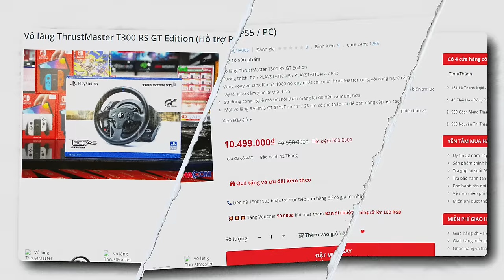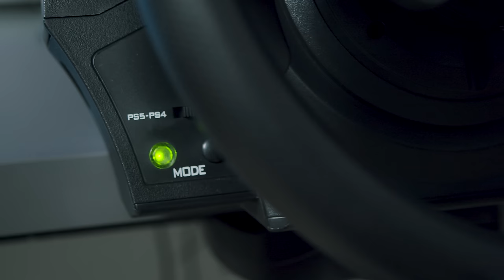Ưu Và Nhược Của 1 Tượng Đài! - Đánh Giá Vô Lăng Đua Xe ThrustMaster T300 RS GT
Ngay từ khi ra mắt, Thrustmaster T300 RS GT đã được cộng đồng Game thủ đón nhận nồng nhiệt bởi hiệu năng sử dụng quá tốt so với tầm giá. Rất nhanh chóng, T300 trở thành sản phẩm "phải mua" với các game thủ muốn bước vào thế giới đua xe giả lập. Nhưng không phải sản phẩm nào cũng hoàn hảo...